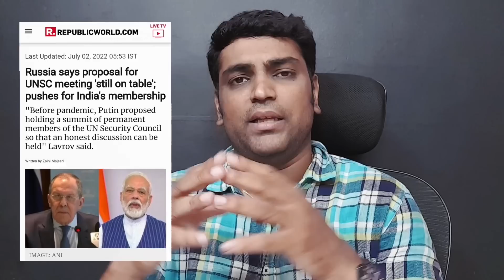Russia Extended Its Unwavering Support to India | PAK Future Tied up with Russia -Imran | Tamil | SA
Join our New Channel (For General Topics):
Truly SRIRAM

INDO-RUSSIAN BOND FIRM; TRADE TIES CONTINUE TO GROW
PAKISTAN'S FUTURE IS TIED UP WITH RUSSIA: IMRAN KHAN